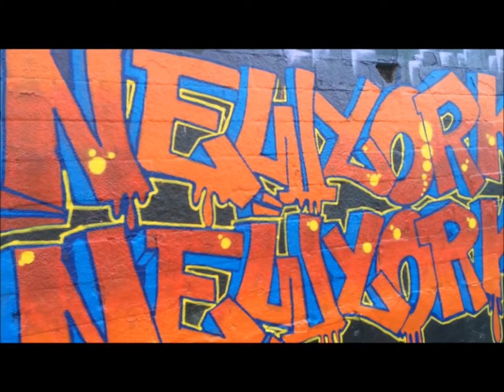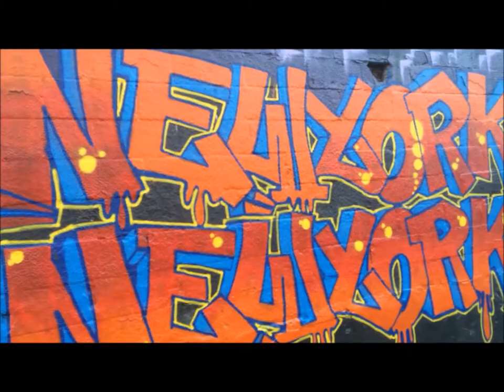StuyBoy-Fresh NewYork NewYork Promo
Small look behind the scenes look of stuyboy-fresh new video coming soon NewYork NewYork him an the motivate family take some time out to talk to the people..